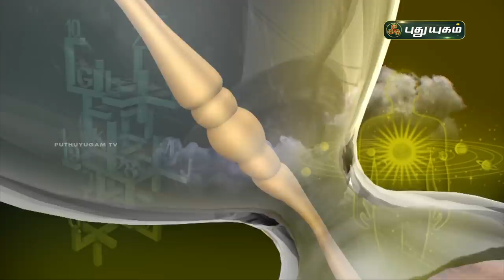Today Rasipalan - 23/12/2021 | Indraya Rasi Palan Tamil | இன்றைய ராசிபலன் | Astrologers Magesh Iyer